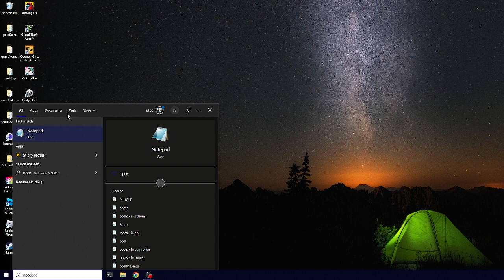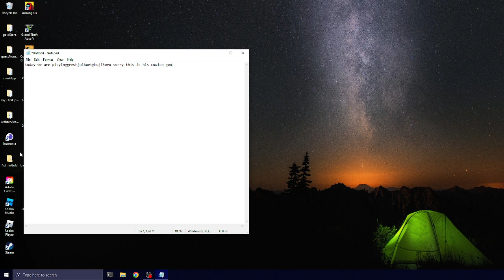hu eiyoeegerw ehgudgeigfttiwe iugiyegouewgiyew gdfyfewifgdu efwgewfyufewyufe sleeping